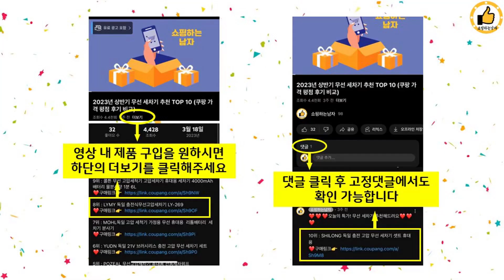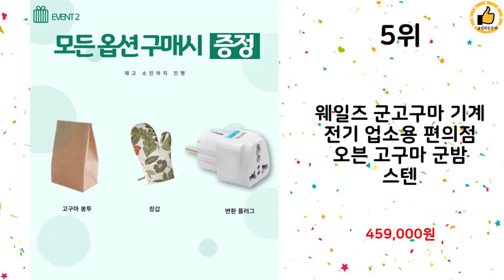2023년 하반기 쇼핑남이 추천하는 붕어빵기계 TOP 10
2023년 하반기 쇼핑남이 추천하는 붕어빵기계 TOP 10을 소개해드립니다.

10위 : 키체라 와플 붕어빵 샌드위치 3 in 1 다이얼식 타이머 와플메

9위 : 전기식 큰붕어빵기계 FPR-450S 튼튼한 1구 큰붕어빵

8위 : 겨울 캠핑 간식 붕어빵 잉어빵 팬 틀 기계 메이커 만들기 크리스

7위 : 겨울가전특가길텐 와플 붕어빵 2 IN 1, 다이얼식 타이머

6위 : 키체라 와플 붕어빵 샌드위치 3 in 1 다이얼식 타이머 와플메

5위 : 웨일즈 군고구마 기계 전기 업소용 편의점 오븐 고구마 군밤 스텐

3위 : 우놀드 팝콘메이커 레트로 가정용, 485935

2위 : 이지쿠커 IH 인덕션 붕어빵팬 4구

1위 : [선미c&c] 붕어빵믹스+빙수팥, 1세트

 감사합니다